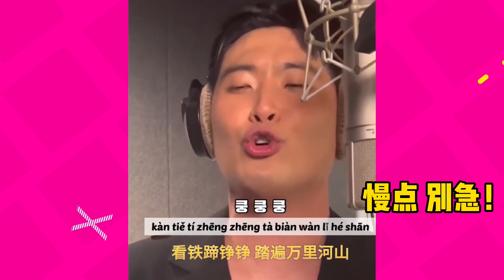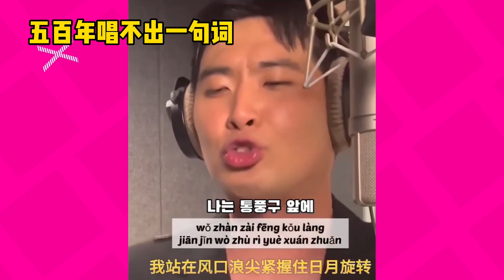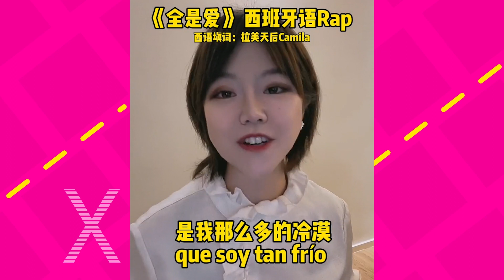《向天再借五百年》火爆韩国，韩文翻唱全程“烫嘴”，太搞笑了！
《向天再借五百年》火爆韩国，韩文翻唱全程烫嘴，太搞笑了！